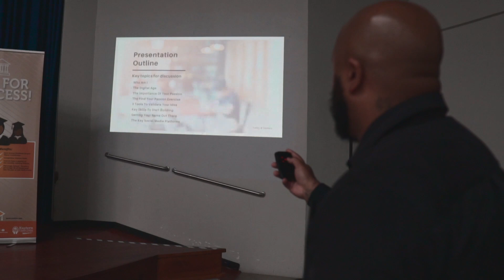TeachOne - Keron Rose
It is all about coming together and teaching each other, how to progress forward.

We no longer have the luxury of hoarding our knowledge and expertise.

Let's help each other grow to become the best versions of ourselves and passing on that knowledge to someone else.

🎥: Devon X Scott

Shot on Sony A6500